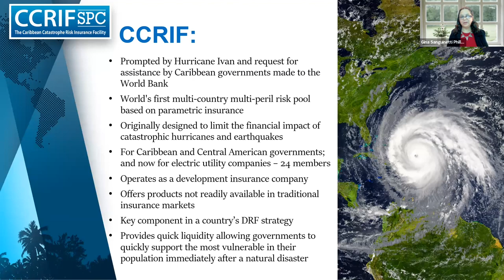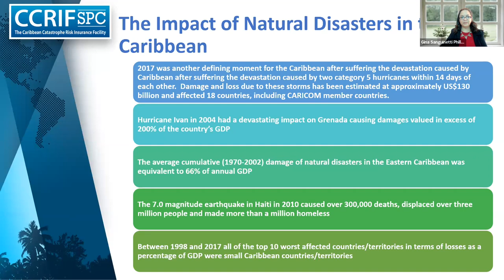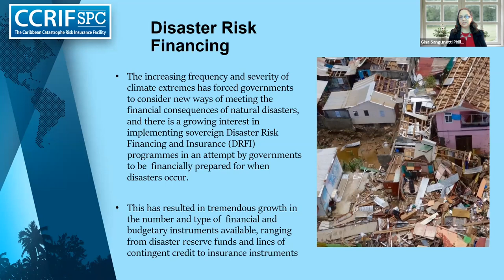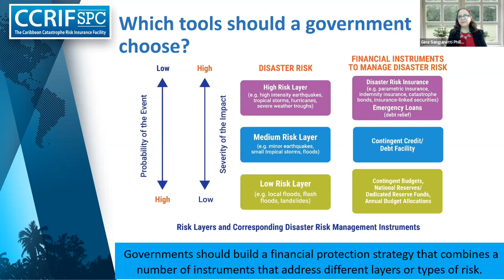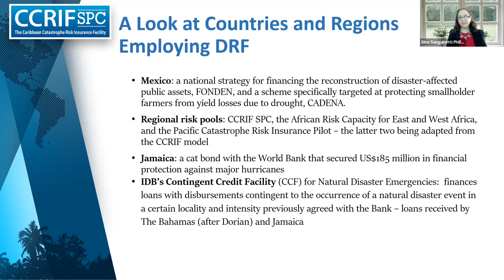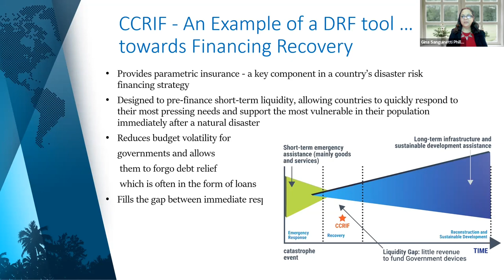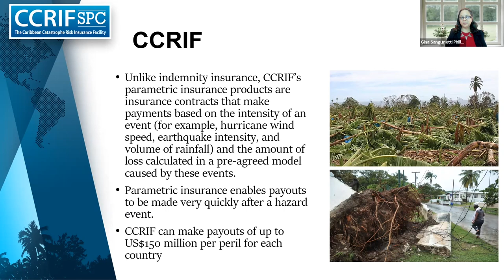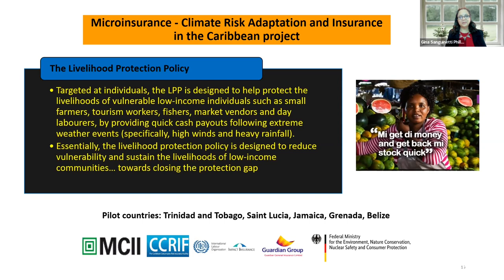Gina Sanguinetti - CGIC Day 2 (2022)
CCRIF SPC – A Climate Financing Tool for the Caribbean

Description

Gina Sanguinetti Phillips, Consultant, CCRIF SPC presenting at CGIC 2022 on presenting at CGIC 2022 on the company CCRIF.
The inaugural Caribbean Green Infrastructure Conference (CGIC) 2022 was held in Port of Spain, Trinidad & Tobago, from 25 - 26th October 2022, with regional and international participation being well supported virtually through zoom. The conference entailed two (2) main thematic focus areas which were (i) Green Infrastructure Technologies and Approaches, and (ii) Green Finance to support greater implementation and scaling of these in the Caribbean

The full conference overview and agenda can be found on the CGIC 2022 webpage